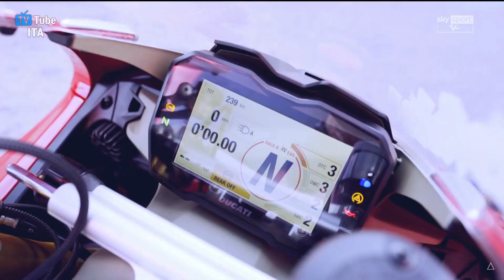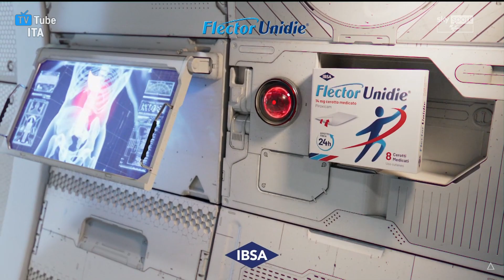Sequenza Sky Sport MotoGP HD | 18 Gennaio 2024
Sequenza di Sky Sport MotoGP HD, registrata il giorno 18/01/2024 alle ore 12:51.
Un ringraziamento va a @IlVeroItaliaSigleHDOfficial, che mi ha gentilmente fornito la registrazione.

Include:
0:00 (Intro)
0:12 Promo: Paramount+ con Sky Cinema
0:42 "Stacca & attacca"
3:38 Promo "Serie A TIM" (Sky Sport)
4:08 Pubblicità
5:43 Promo: Sky Wifi
6:17 (Outro)